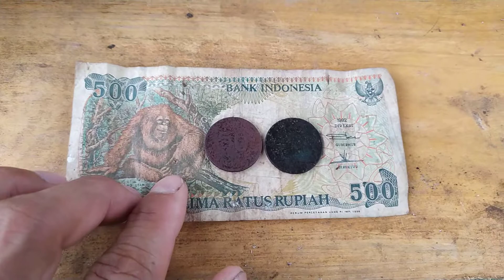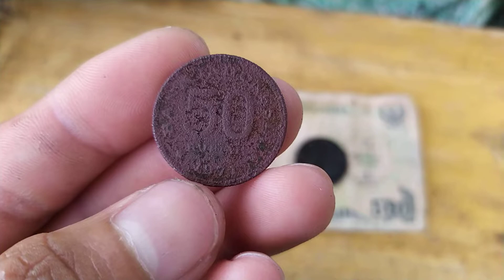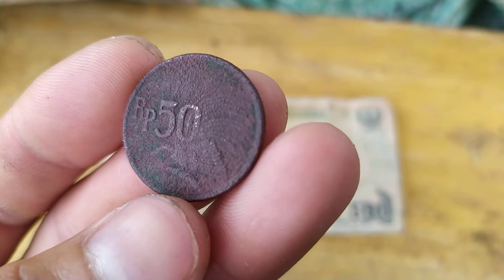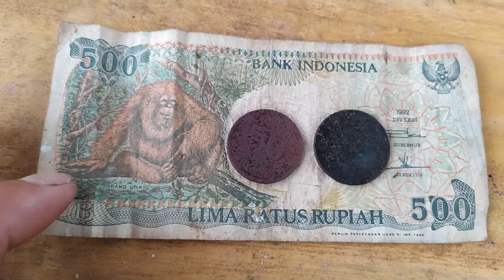Inilah uang kuno paling dicari uang kuno kisah sedih seoran bapak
inilah uang kuno paling dicari uang kuno kisah sedih seorang bapak